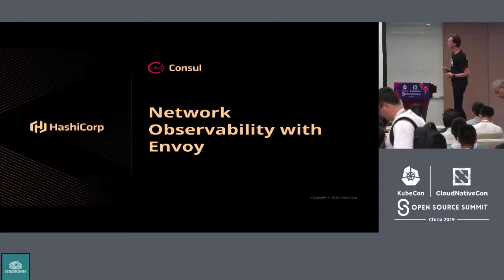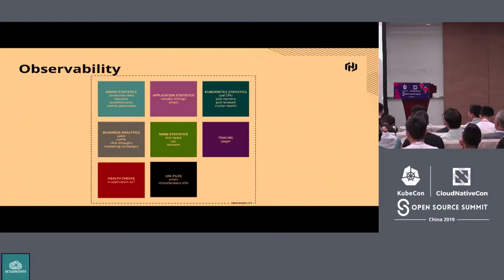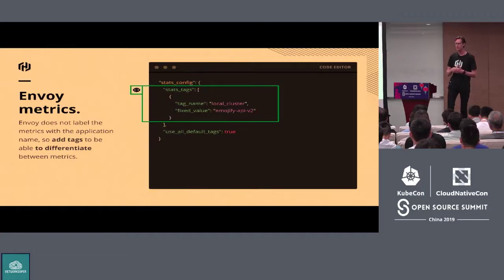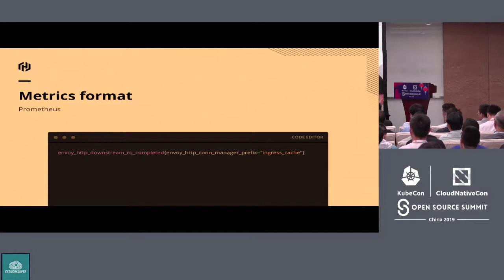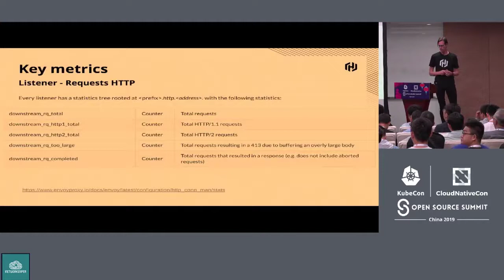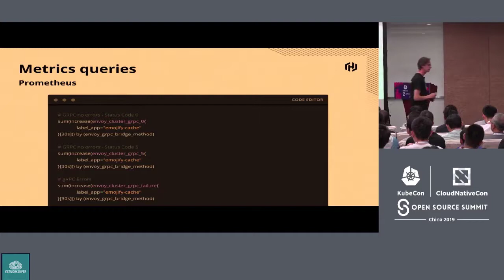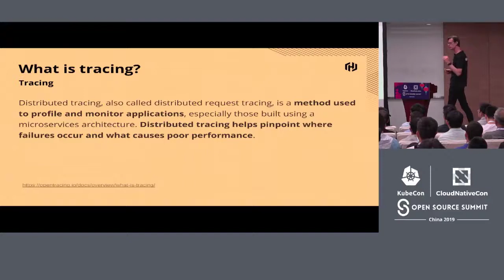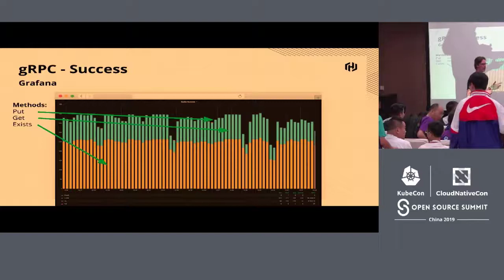Network Observability with Envoy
Kubernetes (commonly stylized as k8s) is an open-source container-orchestration system for automating application deployment, scaling, and management. It was originally designed by Google, and is now maintained by the Cloud Native Computing Foundation. It aims to provide a "platform for automating deployment, scaling, and operations of application containers across clusters of hosts". It works with a range of container tools, including Docker. Many cloud services offer a Kubernetes-based platform or infrastructure as a service (PaaS or IaaS) on which Kubernetes can be deployed as a platform-providing service. Many vendors also provide their own branded Kubernetes distributions.
Kubernetes (K8s) is an open-source system for automating deployment, scaling, and management of containerized applications. It groups containers that make up an application into logical units for easy management and discovery.

Network Observability with Envoy - Nic Jackson, HashiCorp The service mesh is built from two components the data plane and the control plane. The data plane handles the traffic from your service and is responsible for securing traffic, reliability patterns and network observability. The control plane is responsible for managing the configuration of the data plane, service catalog, x509 certificates, and service to service authorization. To effectively observe our system, we must understand the statistics emitted from these two components to build reliable and robust systems. In this talk, we will take a deep dive into the statistics output by key features of Envoy when used as a service mesh data plane. We will investigate network listeners, reliability patterns like timeouts, service discovery, authentication and how we can leverage these statistics to build a rich picture of the health of our system.
Category
Science & Technology
License